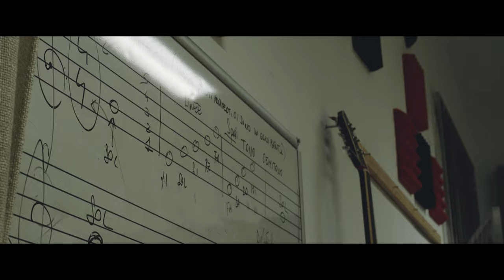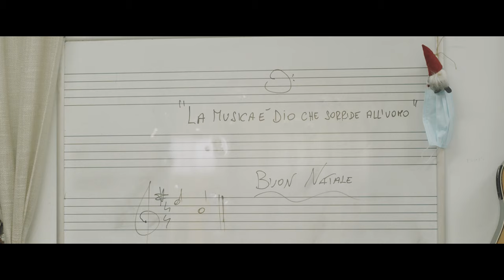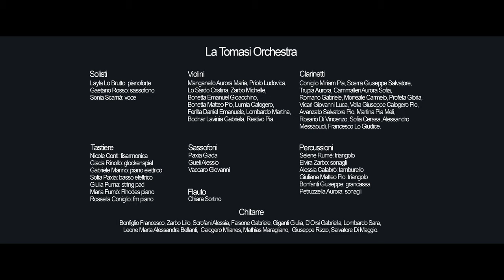Il Pomeriggio 4k (Graziano Mossuto - Giuseppe Tomasi di Lampedusa)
Istituto Comprensivo Statale Giuseppe Tomasi di Lampedusa  - Palma di Montechiaro (AG)
Il Dirigente Scolastico Laura Carmen Sanfilippo
Il pomeriggio
Scritto e diretto da Graziano Mossuto
Musiche originali di Graziano Mossuto
Il pomeriggio - variazioni sul tema "L'Après Midi" di Y. Tiersen
Gli allievi e i docenti di strumento musicale.